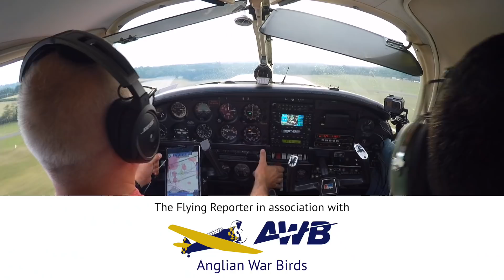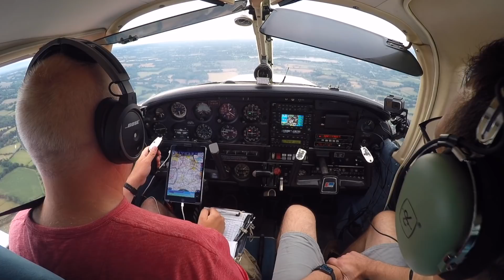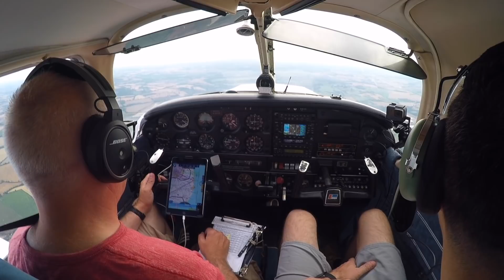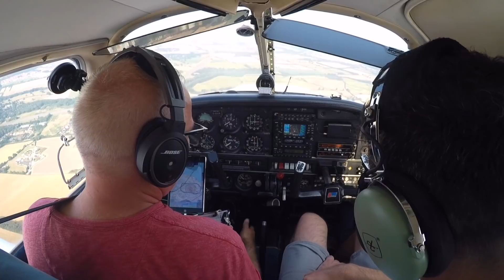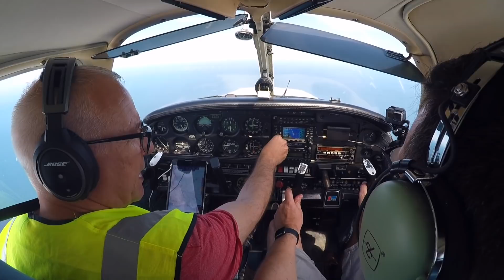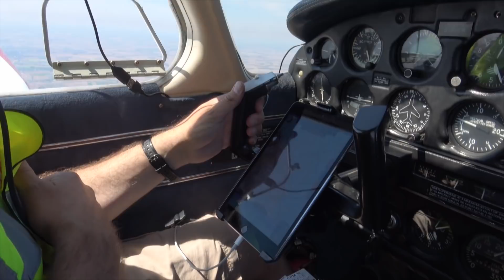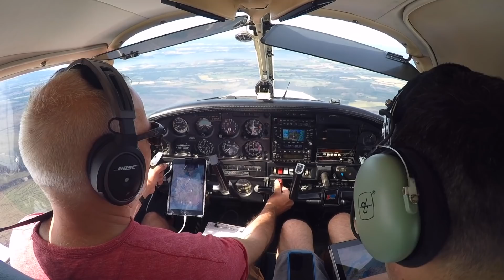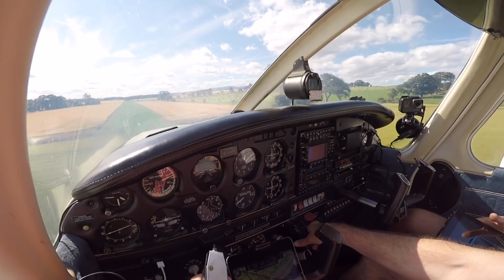Flying to the Scottish Highlands - The Flying Reporter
I visit a luxury fly-in retreat in the Scottish Highlands, and find out why we always carry extra fuel in reserve..

Video in association with Anglian War Birds.

2 GoPro Hero 5 Black
3 GoPro Hero 4 Silver
1 GoPro Hero 3+
Tascam DR-05 audio recorder (may need attenuator - listed below)
3x GoPro suction cup mounts

Editing & Graphics:
FCPX
Apple Motion

Mapping:
SkyDemon